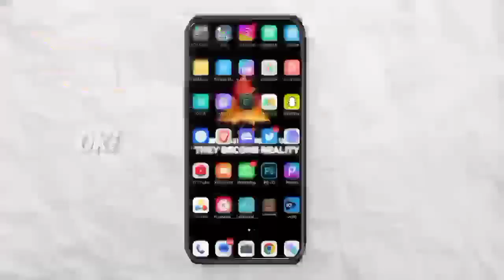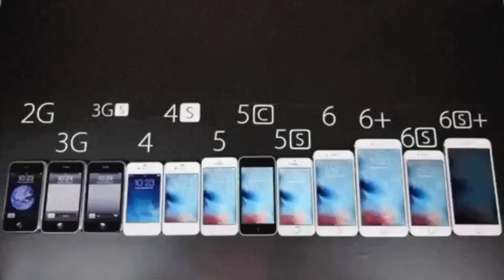Minecraft pocket Vs Pojavlauncher || who is won ?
Tags ignore:)
public smp,
akela playz,
Public Lifesteal smp,
Lifesteal smp for 1.19,
minecraft smp join,
minecraft smp,
minecraft smp public,
minecraft public server,
minecraft public smp live,
Smp minecraft,
smp to join,
minecraft servers to join,
minecraft smp servers to join,
public minecraft smp,
public smp for java
24/7 public smp minecraft pe,
best smp servers for mcpe,
survival minecraft bedrock server ip and port 1.19,
kaminaz SMP gameplay,how to join herobrine smp server in crafting and
building,
new public SMP gameplay,
public smp server minecraft bedrock and java server,
survival minecraft pe 1.19,
public smp server minecraft,
mcpe smp server 1.19,
crafting and building server,
public smp server minecraft pe,
minecraft server,
public smp server | minecraft new public smp, server,new minecraft public smp server join now, public smp
server minecraft pe 1.19,
public smp,
Join My Public smp server mcpe | Public smp, server
minecraft pe 1.19+ |24/7 online,
public minecraft smp,
server survival minecraft pe 1.19,
how to join public smp in minecraft,
mcpe smp,
minecraft,
minecraft pocket edition smp,
minecraft smp ip,
minecraft survival smp,
servidor survival minecraft pe 1.19,
smp for minecraft pe 1.19,
survival smp,
best smp for minecraft pe 1.19,
Hastags :
minecraft pe 1.19+ | 24/7 online @spunky insaan 2.0
@steve gamer 77
@gamer boy vizag
@annie x gamer
@bug wheel
@the demon
@gamer boy neel
@ultra bittu gamerz
hastags :
Bye guys.